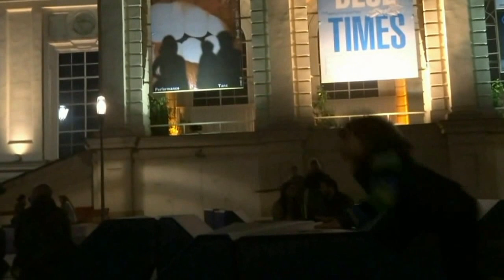Bojan Sedmak - Street Music World Tour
A/ Alenka Cilenšek: glas, stas in kras
B/ Bojan Sedmak: kamera in montaža
     (posneto v Benetkah, Barceloni,  St. Peterburgu, Sydneyju,
     Buenos Airesu, Dunaju, New Yorku, Rimu, Moskvi, Mariboru)